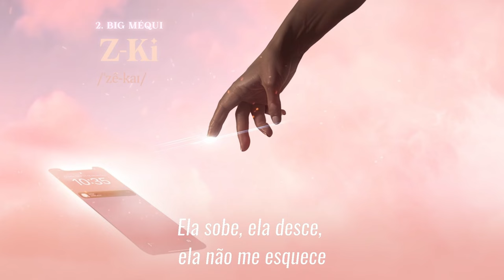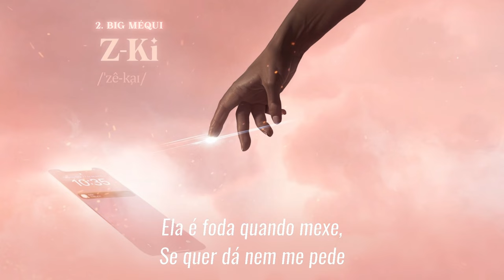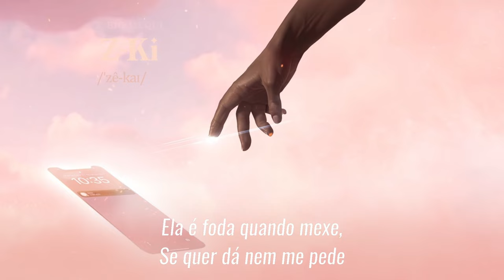Matheusinho - Z-Ki - EP Completo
Letra e Voz:
Matheusinho  | @matheusinhonavoz
Italo Melo
Bless 97

Produção Musical:
Prod Flips
Prod TX
Prod TGL
Matheusinho @matheusinhonavoz
Froid @froid

Marketing e Design:
Genezi Music @genezistudios
DougSaints @dougsaints